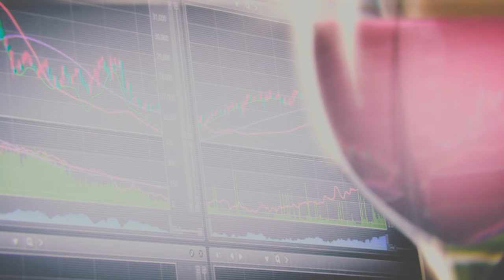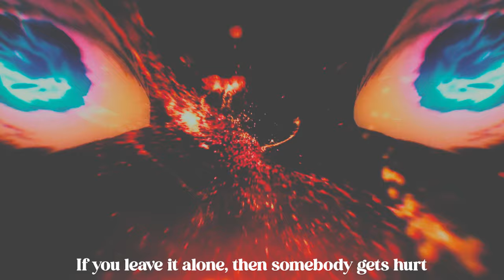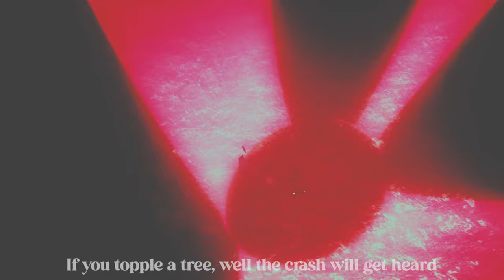Clovehitch - anti apathy song